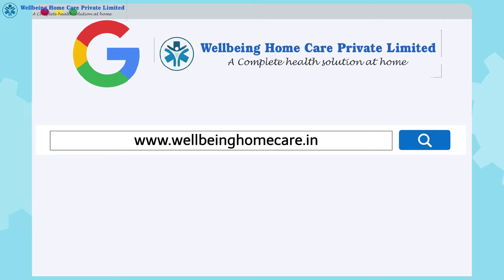Wellbeing Home Care Pvt Ltd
Wellbeing Home Care Pvt Ltd one of Best Home Healthcare provider in GURGAON NCR & Jaipur.
Wellbeing provides All types of medical equipment's on rent and sale.